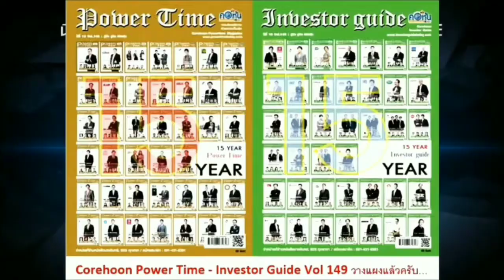ดร.ภากร ปีตธวัชชัย แนะ ลงทุนปลอดภัยความเสี่ยงต่ำ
ดร.ภากร ปีตธวัชชัย กรรมการและผู้จัดการ ตลาดหลักทรัพย์แห่งประเทศไทย พูดถึงภาวะตลาดหุ้นไทย พร้อมแนะการเลือกลงทุนในหุ้นปลอดภัยความเสี่ยงต่ำ